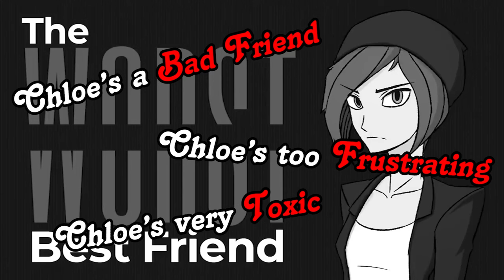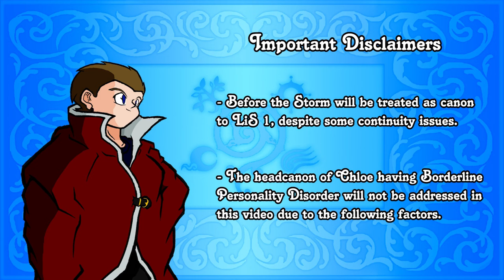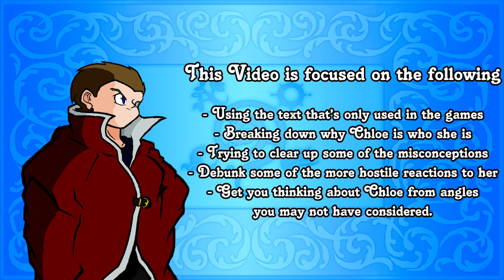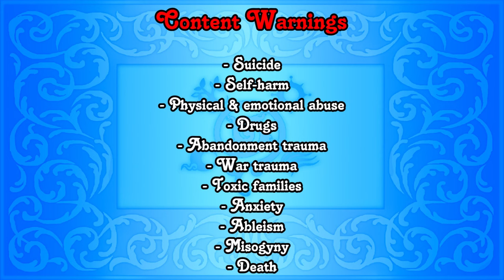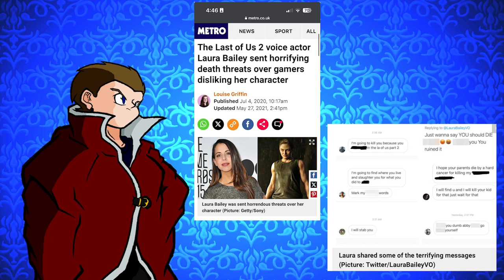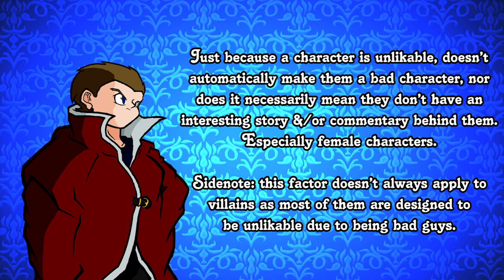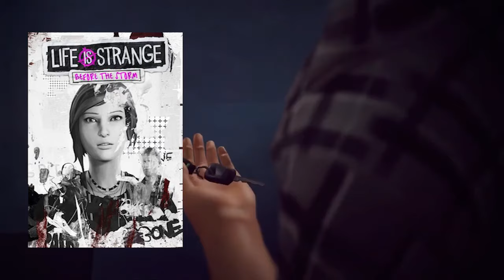Defending Chloe Price: A Study of Character and Context [VIDEO ESSAY]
TW: suicide and self harm, physical and emotional abuse, drugs, abandonment trauma, war trauma, toxic families, anxiety, ableism, misogyny, death

Hello to all of my Queers and Dears, and welcome back to my Adam Writes an Essay series! Today, in celebration of Max Caulfield's unexpected return in Life is Strange Double Exposure, we're going to be examining Chloe's character and the context she exists within while highlighting some underappreciated aspects of her character!